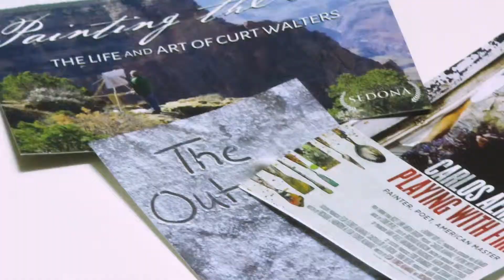Sedona Film Festival 2019 - Matthew Earl Jones Interview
Sedona International Film Festival 2019
Matthew Earl Jones interview